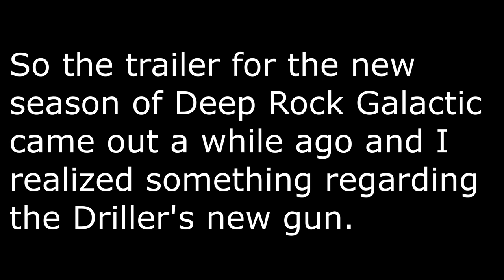「Deep Rock Galactic」 The Real Use for the Microwave Gun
Uh... I procrastinated a bit in making this and got it done during my FFXIV Omega Raids stream. About as "good" as you'd expect it to be.